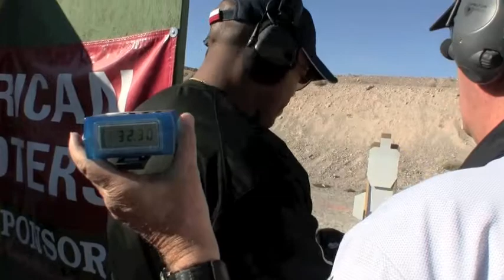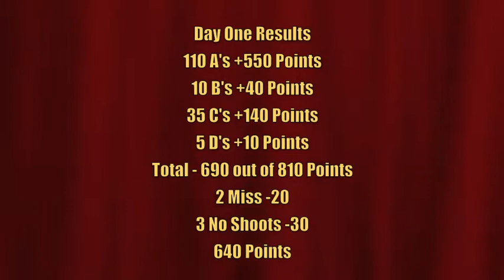2010 USPSA Limited Nationals Manuel Stages 3-8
Desert Sportsmen, Las Vegas Nevada